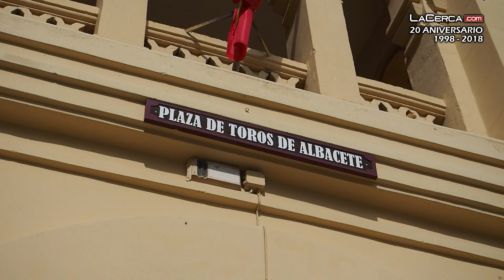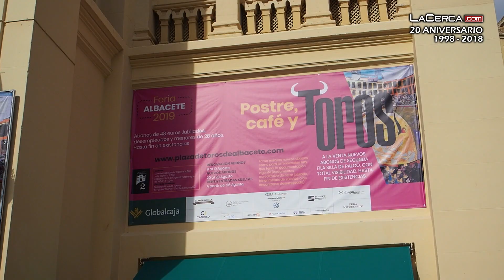Entrevista al torero Rubén Pinar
🔴MÁS INFORMACIÓN EN: 🔝⏩ - El 8 de septiembre de 2019 será una fecha que quedará en el recuerdo de Rubén Pinar. Se enfrentará, en solitario, a 6 toros de distintas ganaderías, en una 'encerrona' con la que el diestro albaceteño pretende agradecer el cariño y apoyo de la afición taurina de Albacete